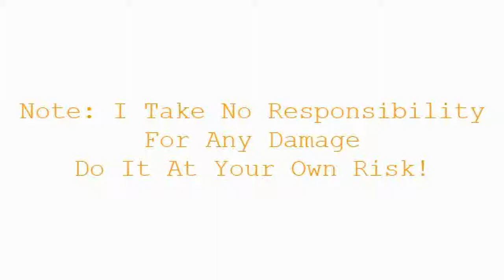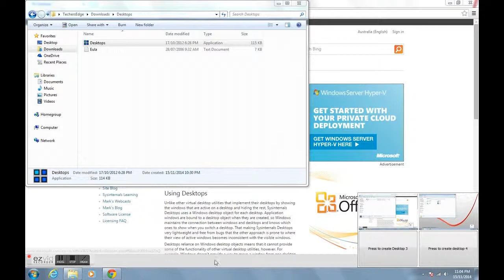How To Add Up To Four Virtual Desktops!